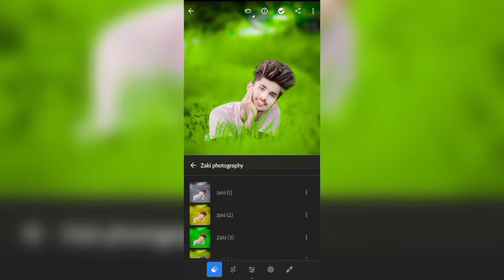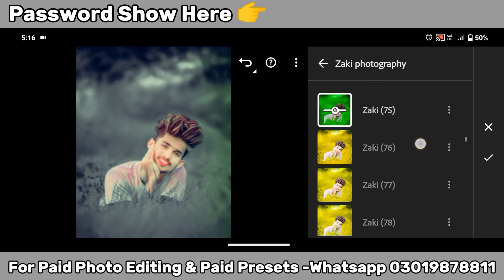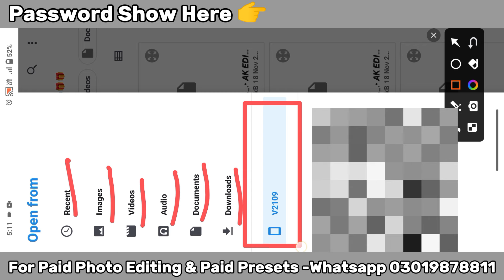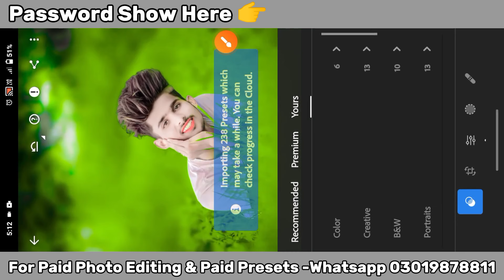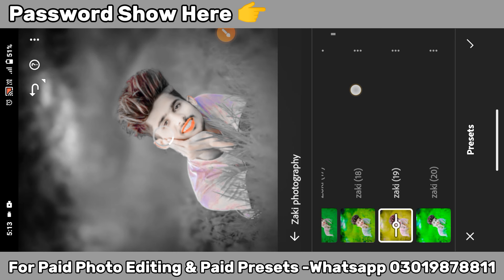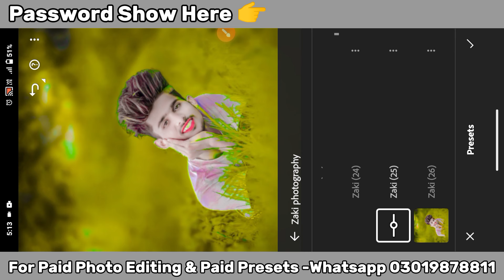Top 200+ Lightroom XMP Presets 2024||200+ Lightroom Presets Free Download